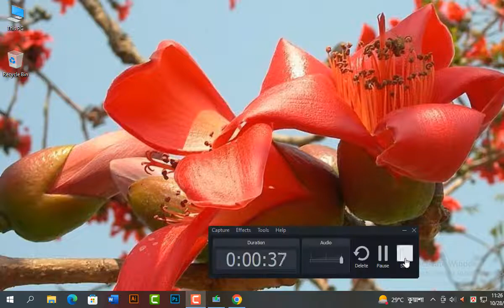কিভাবে মাই কম্পিউটার আইকনকে ডেস্কটপে সেট করবেন? || how to set my computer icon on desktop?